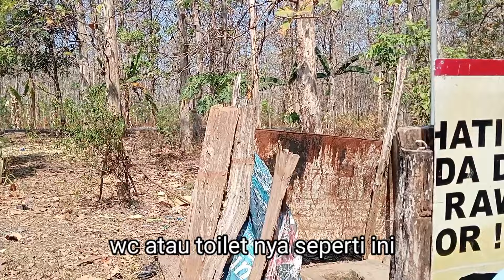Inilah Keturunan Majapahit Tinggal Di Kampung Unik Tanpa Listrik Dalam Hutan Nganjuk Bojonegoro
Kampung Unik ini tanpa listrik PLN berada di tengah hutan Nganjuk, konon sebagian orang percaya mereka keturunan Majapahit.
Namanya dusun balu desa Sambikerep Nganjuk Jawa Timur.

Tentang kebenaran apakah keturunan Majapahit atau bukan, silakan di perhatikan apakah betul apa tidak.